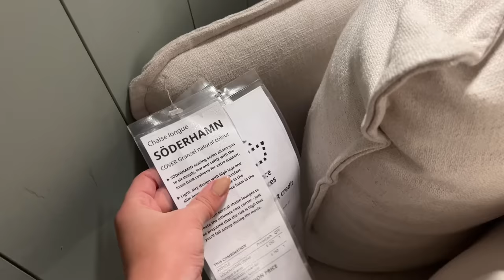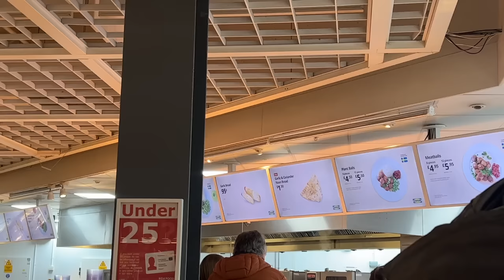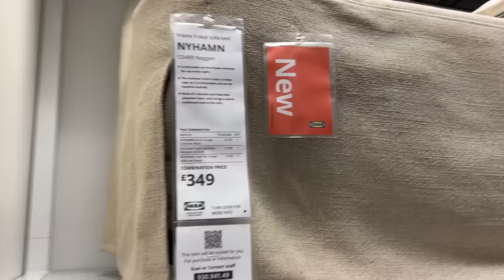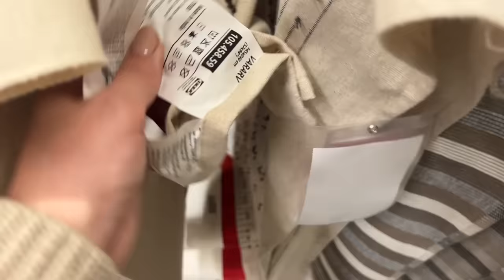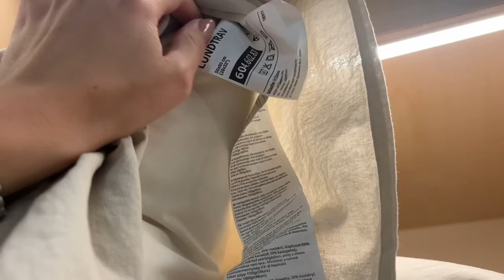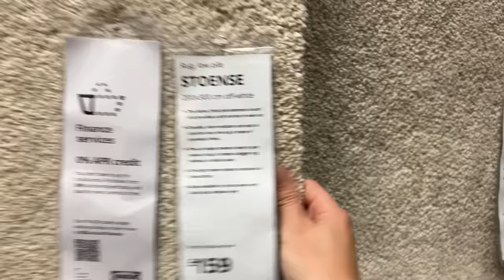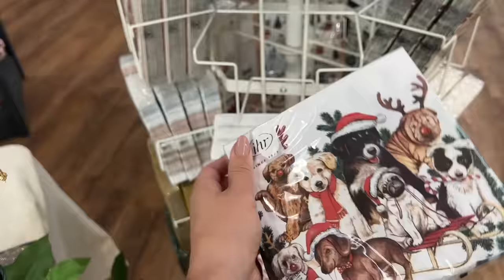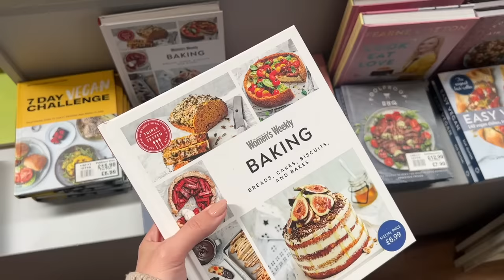COME TO IKEA WITH ME ✨ New in Christmas & Garden Centre Home Haul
SHOP THIS VIDEO
White Top